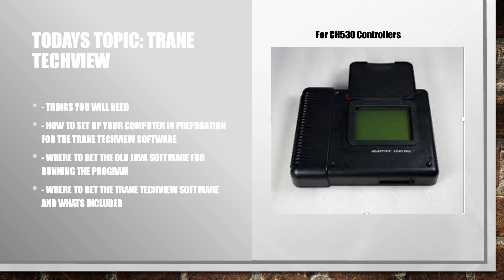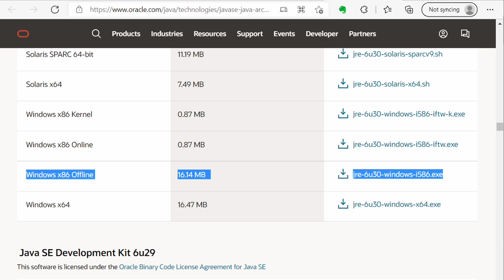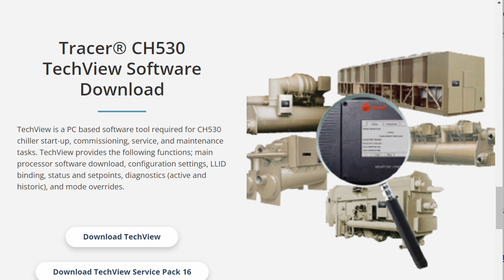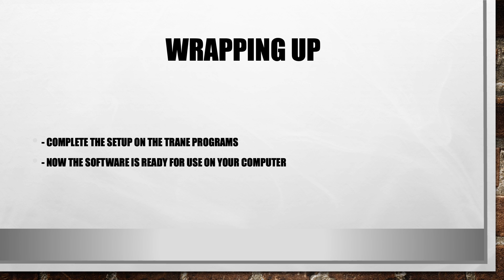Mastering Trane Chillers: Techview Service Tool | Download And Install Updated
For JAVA software:
Use the following link.

This is a tutorial on how to download the Trane Techview software for servicing Trane Chillers with a CH530 controller on it. We didn't have this kind of information when we were coming up in the field, and it took many hours of reading through manuals, and making mistakes to find the correct way to do it.
This software is required when changing any networked component on a Trane machine, or downloading software on a brand new controller.

Some tasks that requires this software is:
1. Uploading new software onto an existing chiller controller.
2. Uploading software onto a brand new chiller controller.
3. Binding pressure transducers.
4. Binding temperature sensors.
5. Diagnosing a communication issue in the network.
6. Binding electronic expansions valves (EEV's).
7. Binding network controllers.

Some of the common models of chillers that require this software to service are:

Trane CVHE's
Trane CVHF's
Trane RTAA's
Trane RTAC's
Trane RTUD's
Trane RTWD's
Trane CGAM's
Trane CXAM's

This video is for:
Building engineers
HVAC technicians
Mechanical engineers
Aspiring chiller technicians
HVAC contractors looking to get into chillers
Someone who wants to learn more about how chillers work.

If You are trying to learn more about chillers the following channels will help you tramendously with learning the ins and outs of chillers: